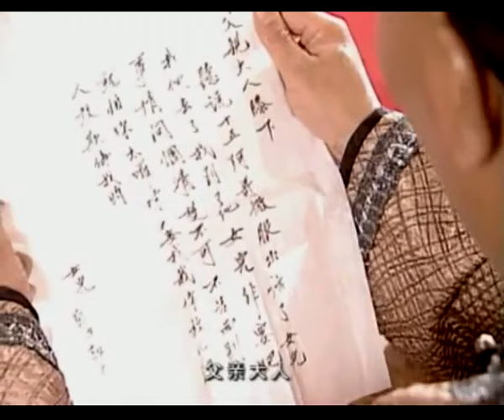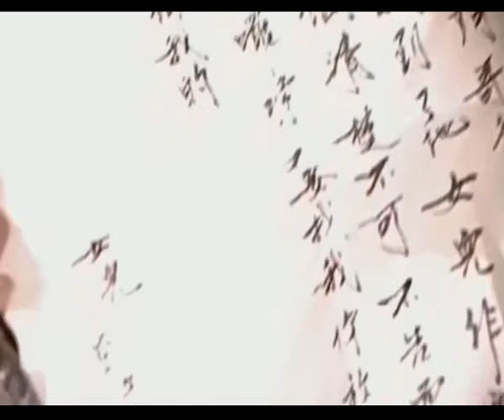《盛唐大公主》2：十五皇子游历江南，与女扮男装大将军之女一见如故，结拜游历，不料中途女装被皇子看见，竟一见钟情！（赵露思 黄少祺 张铁林 田海蓉 岳跃利 王亚楠 李婷宜 ）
《盛唐大公主》主演：赵露思
剧情：清朝乾隆年间，被乾隆立为皇太子的十五皇子隅琰为到民间找寻真爱，以游走民间、历练人生的藉口推迟与任性刁蛮的军机大臣杨美波之女杨兰儿的婚期。权臣和珅生怕权位不保，期间集各方力量企图加害隅琰。隅琰下江南的消息被杨兰儿知道，杨兰儿以找寻夫君为名偷偷跟去，阴差阳错地认定捡了隅琰途中遗落贴身小印的穷小子钱通是"皇太子"。隅琰遇上了江南首富石运开的独生女石双双，并对她一见钟情。琰为求真爱，决定以"龙十五"的身份，想尽办法接近石双双，但遇到同样追求石双双的苏州知府之子朱大昌的阻挠。朱大昌在一次抓贼的同时，诬陷龙十五是乱贼，想置龙十五于死地，幸得双双以自己的名节来保住龙十五的清白。儿女私情就一个乱字，石双双和家丁龙十五情深意浓，"皇太子"钱通移情别恋石双双，军机大臣的女儿兰儿挚爱着假皇子钱通，朱大人的儿子朱大昌追求起兰儿来了， 这是哪个月老拢乱了红线牵出来的结果呢？龙十五在一次查假银子的过程中被和珅发现了他的行踪，假皇子钱通却成了他代罪羔羊。龙十五为了双双与朱大昌比试夺妻，虽然赢了，但被朱家以权力驳回。为此龙十五带着双双私奔回京。回京后双双鼓励十五考取功名，不料十五却偷偷返回紫禁城，双双代其考试，并高中了状元。琰把双双的事告诉乾隆以后，这下可连乾隆都头疼了……